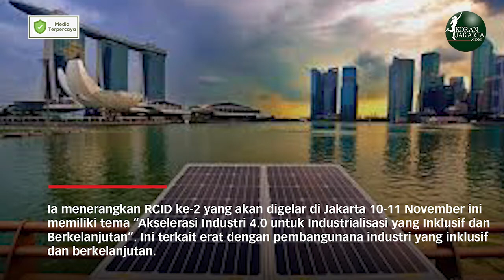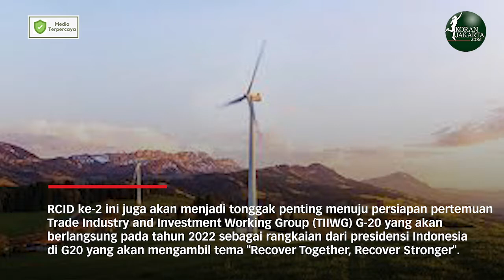Investor Global Prioritaskan Pemanfaatan Energi Bersih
JAKARTA-Kementerian Perindustrian (Kemenperin) bersama investor global berkomitmen untuk mengutamakan penggunaan energi baru dan terbarukan (EBT) dalam mendorong pengembangan industri tanah air.